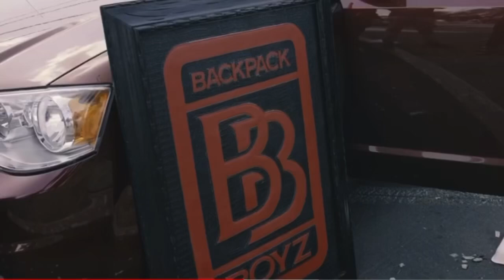Nortenos Get A Reality TV Show On MTV!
Today we’ll discuss the entrepreneurs from Northern California the Backpack Boyz are getting their very own reality tv on MTV. ￼